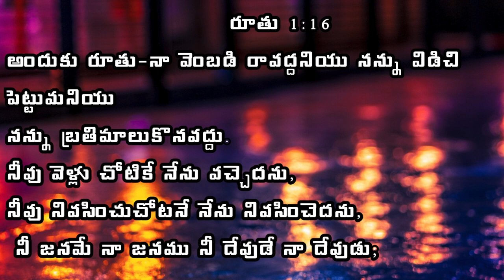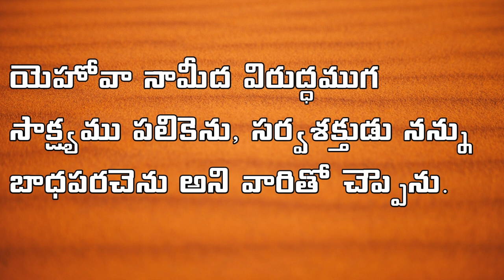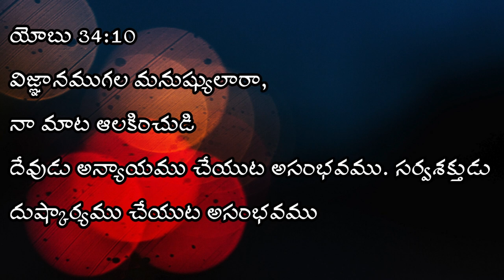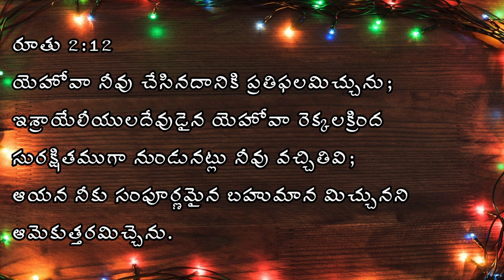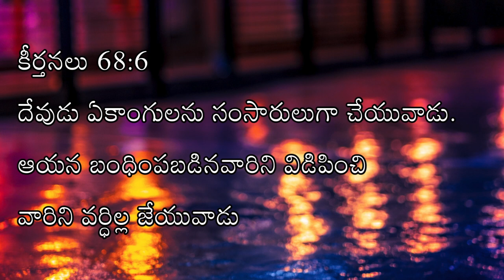అత్తా కోడళ్ల అసలైన అనుబంధం ll atta kodalla asalina anubandam ll message by పాస్టర్ ప్రభాకర్ గారు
అత్తా కోడళ్ల అసలైన అనుబంధంll అద్భుతమైన వర్తమానం ll by పాస్టర్ ప్రభాకర్ గారు

A Message from Nitya Nibandhana church

నిత్య నిబంధన మందిర్
మడూర్ రోడ్డు,
ప్రొద్దుటూరు,
కడప జిల్లా.
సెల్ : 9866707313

My testimony…..

This is Prabhakar.I was born to Rama Murthy and Satyavati.I was born in 1976 on 26th June month.Our native place is Matur village, Madhira mandal, Khammam district, Andrapradesh.We are belonged to hindu family.My parents have one daughter and three sons.I am the third one.
             While I was seventeen years old, I was working as a field officer in a company.My friend found that I got the job at very young age.And he said to me you are a very a lucky person to have gotten the job at the earliest age.And he advised me that you get and move best carrier if you believe Jesus.Since then I started to go to the church.My mother found that information and she stopped me.Then I stopped to go.The next day while I was going to the office, I listen that company had no requirement of the Field officers.So that there was no need of my services to the company from then onwards.
After some months…….
                 There was a christian mother who was blind.She was requested from one of our neighbours family to pray for them.They took my help to read the Bible.While I was going to read the Bible my mother ordered me Not To Go.Meanwhile, she was gone to the unconscious temperorly.Later she asked me What was happen to me?Then I said, as you didn’t send me to read the Bible you might have gone to the unconscious temperorly. Immediatly later she said me to go.At that time only she was cured surprisingly.
                        Previously already I experienced glory of Jesus for two times.
Then I got believe in Jesus.Due to my family restrictions there was no chance to me to go to the church.
At that time since three years my elder brother had been unhealthy.Even we took him to the hospitals, pilgrimages, holy places, sorcerer but it was invain.
Meanwhile I was getting stomach ache from 2 months.I was got an operation also but there was no improvement of my health condition.In those days my family was completely in depression.Due to these circumstances.My eldest brother and myself were in the last days of our life.All of our villagers came and showed some mercy but everyone was helpless to save us.My parents were worrying and saying that is there no any god to save us.My friend saw all these situations and said about the glory of Jesus.Nextday he came to our home with a pastor.He prayed to us.Surprisingly, we were cured within two days.
Let Jesus be glorified.
From then onwards we believed Jesus wholeheartedly.Then we got baptised.Then my brother name and my name were changed from Laxminarayana to Joshua and Srinivasarao to Prabhakar respectively.I was married with Swaroopa rani.I was blessed with two sons Pradeep kumar and Nava Jeevan kumar.
Our spiritual life was going happily.God called to my brother for his service.Now he is in continue.
While I was praying god regarding of my carrier, god told me to start a company. From then onwards i started Prabhu Pradeep Iron Safe company.Five families are working under the company.Meanwhile, god called me for his service but I said to god that I can't come. It affected to lost our field.It went to our enemies hand.I requested to god if I get that field I come to service.Surprisingly, god answered our prayer and we get it back but i didn't go to the service again.
While the company was being continued by there, bank authorities gave order for 18biruvaas.The next day only the price of the iron was increased a lot.So, it was started to loss for my business. God said to me already that if you didn't come to my service, you loose everything.
       Then I started to go to Jesus service.Eventhough we faced so many terrible problems, by the god's grace we are winning obstacles and remembering his word all the time without going back.I worked in Jesus service for 8years in an organisation.I came to Proddatur kadapa district by the vision of god.God is doing great work here (Nithya Nibandhana church).

Please pray for us as god blesses this ministry for the salvation of many souls.

God bless you Amen... nityanibandhana pastorprabhakar christianmessages christiansongs ps_prabhakar nityanibandhanaproddatur#